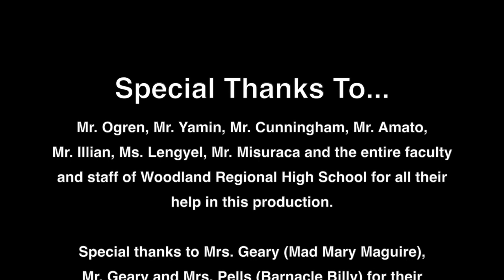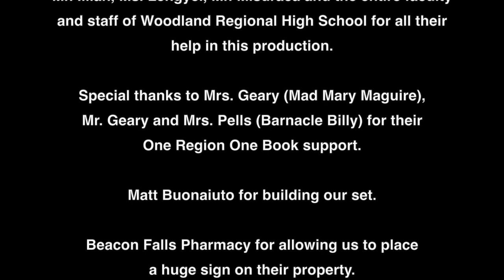Treasure Island (WRHS Theatre)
Woodland Regional High School Theatre production of Treasure Island performed on December 8 and 16, 2017.